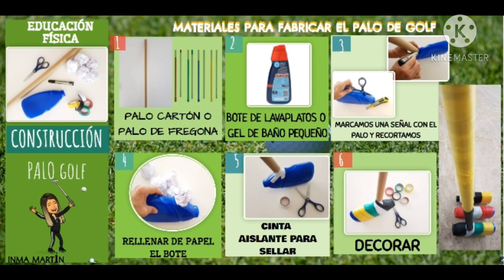CONSTRUCCIÓN PALO DE GOLF CON MATERIAL RECICLADO EDUCACIÓN FÍSICA